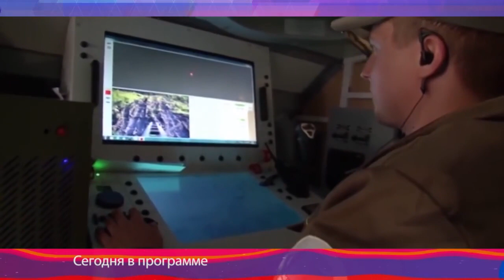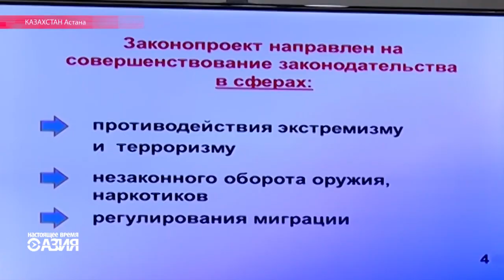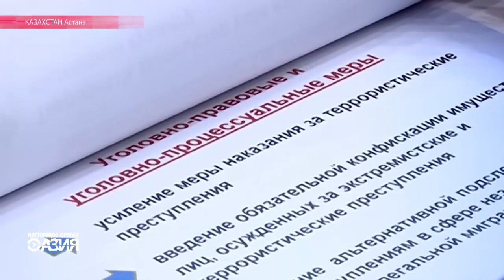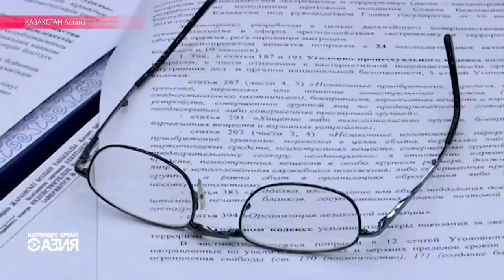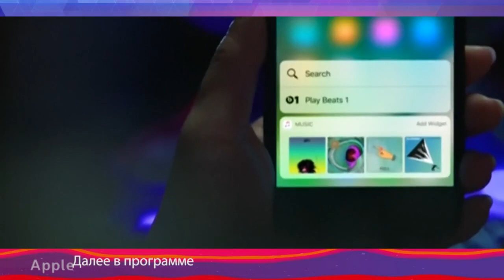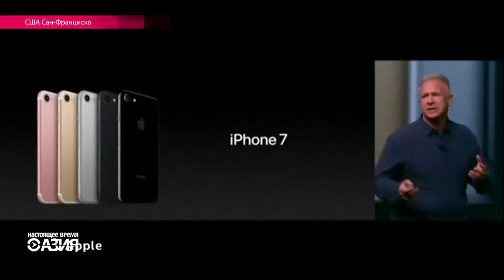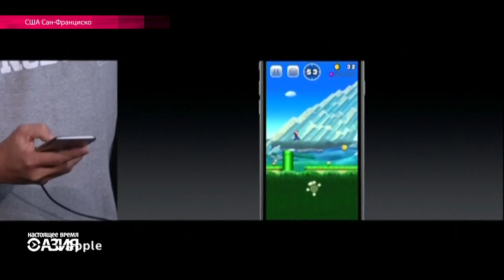Настоящее Время - Азия. Эфир 9 сентября 2016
Восточный Аллепо подвергся самым сильным авиабомбардировкам за последний год. В Таджикистане на празднование 25-летие независимости не пустили журналистов и обычных граждан. Узбеки, живущие за рубежом, оплакивают и скорбят по Исламу Каримову даже сильнее, чем их соотечественники на родине